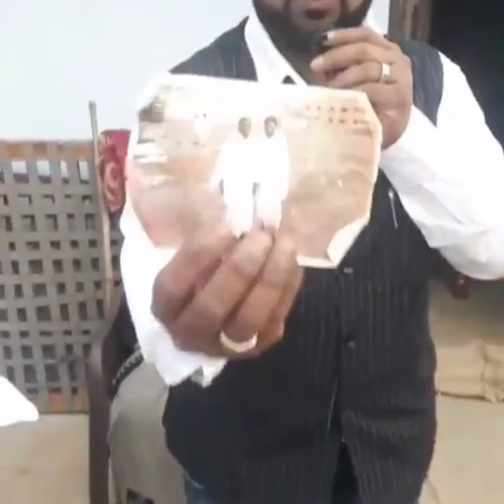Hindu family Ho gayi Muslim Abdullah bhai ki madad kijiye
Hindu family Ho gayi Muslim help karna hamara farz hai hamare Nau Muslim Abdullah bhai ki agar Aap madad karna chahate hain to unse phone pe bat karsakte ye unka mobile number hai